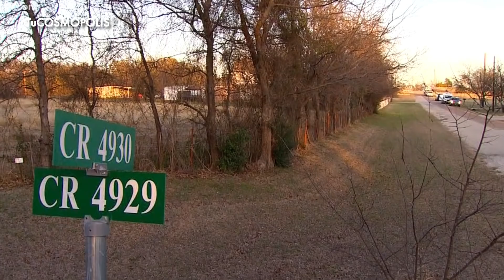LOS PE0RES PADRES del MUNDO MANTENÍAN a sus CUATRO HIJOS en JAU.. COMO PERROS